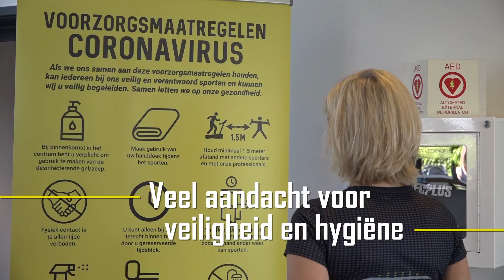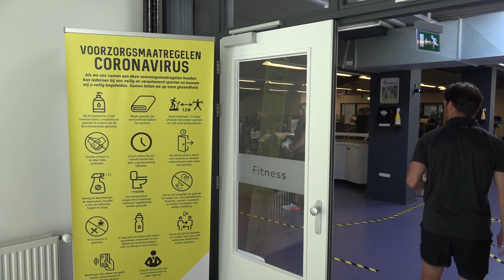NL Actief consumentenfilm coronavoorzorgsmaatregelen clubs